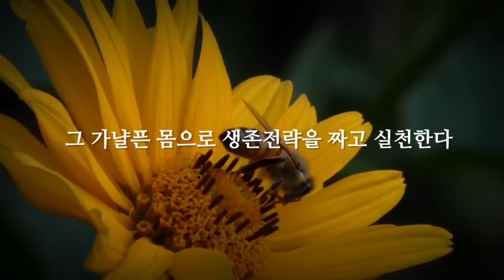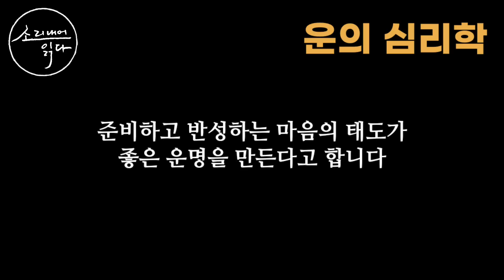부자가 되려면 운에 관해 반드시 알아야 할 것들이 있다! (부자 운명의 비밀!) / 유민지의 『운의 심리학』 / 책읽어주는여자 SODA's Audio Book ASMR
*태그된 제품 클릭 후 쿠팡에서 필요한 것 아무거나 구매하셔도 채널 운영에 큰 도움이 됩니다~ 감사합니다~^^

*화려한 지상파 방송국 PD에서 수많은 부자들의 운을 읽기까지,
현대판 ‘운 심리학자’가 말하는 ‘부자 운명’의 비밀!
☆책소개 : 『운의 심리학』
지은이_유민지
펴낸곳_쌤앤파커스

‘펼치는 순간 행운이 찾아오는 책’, ‘부자들만 아는 은밀한 운테크’, ‘완독한 순간 돈의 불안이 사라졌다’ 등 찬사가 끊이지 않고 있는 이 책은 운이 가진 심리를 꿰뚫어 평생 부자가 되는 놀라운 가르침을 담고 있다. 부자가 될 운명은 이미 정해져 있는 것일까? 왜 하필 역대급 행운은 그들을 향했을까? 초호화 셀럽과 스타, 재벌 및 정·재계 인사들이 대사를 앞둔 순간마다 앞다퉈 찾는 한 사람, 유민지. 그들은 그녀를 만난 뒤 하나같이 자신에게 찾아온 운을 완벽하게 통제하고 지배함으로써 인생 최대의 캐스팅보트를 손에 넣었다.

만 스물도 전에 동양의 명리학과 점성학을 마스터하고 지상파 최연소 프로듀서로 방송계에 입문해 다양한 직업군과 인간사를 경험해온 저자는, 오랜 사례 분석과 깊은 탐색 끝에 부와 운명에 감춰진 비밀을 이 한 권에 집대성했다. 운이 가진 심리를 바탕으로 풍요와 복록의 삶을 살 수 있도록 돕는 이 책은 자신을 옭아매던 나태와 불안에서 벗어나 누구나 바라던 행운의 길을 걸을 수 있도록 이끌어준다. 특히 세대를 초월하는 내담자들의 현실적인 사례와 귀하디귀한 경험과 공수는 부자 운명으로 가는 지속적인 변화를 일으킬 것이다.

☆타임라인
0:01 들어가는글
0:39 오프닝 및 책소개
2:54 돈에 관한 잘못된 질문
9:44 "운이 좋았어요"라는 말에 감춰진 속뜻
17:02 부자들의 가방에는 항상 '이것'이 들어 있다
22:52 종잣돈으로 운을 굴리는 방법
33:05 미래는 먼저 읽는 자들의 것이다
42:48 클로징 멘트